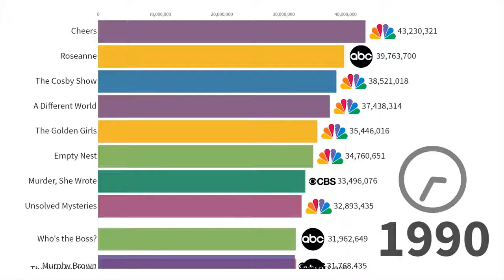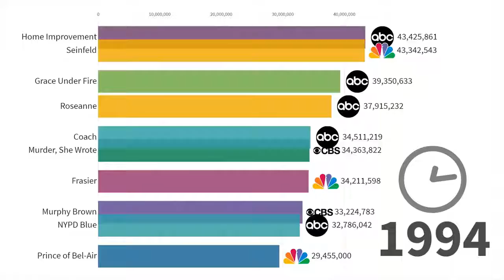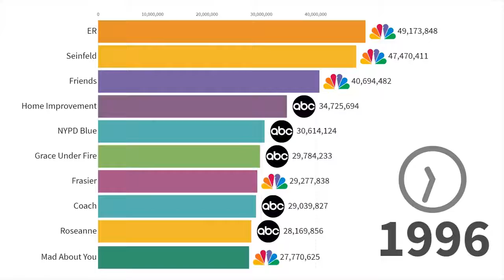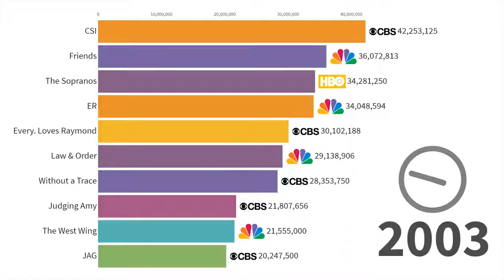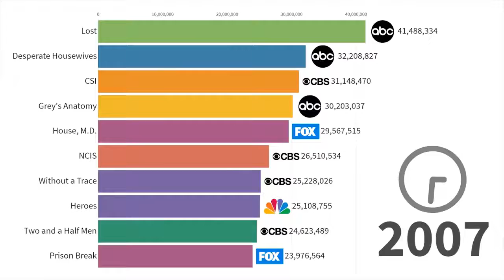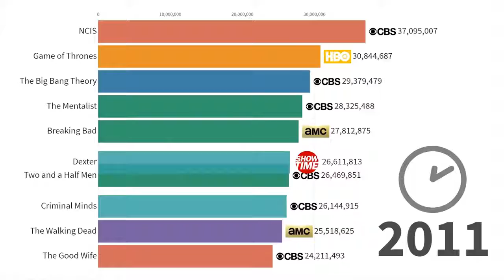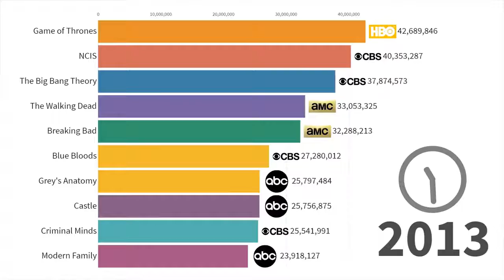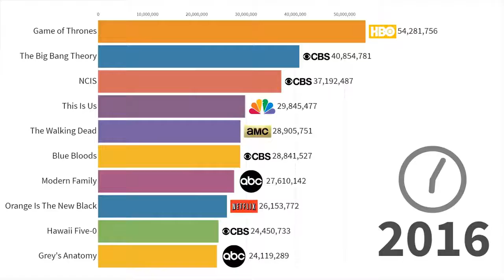Most Popular TV Series in 1986-2019 | tec series | World best comparison Things